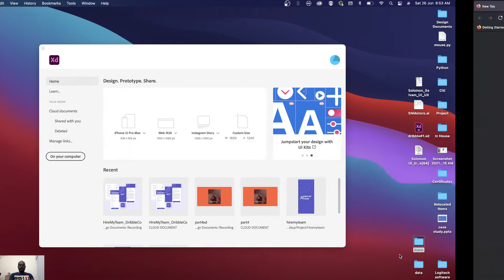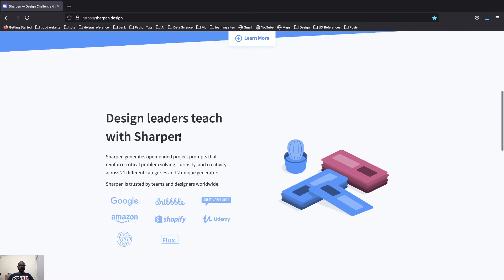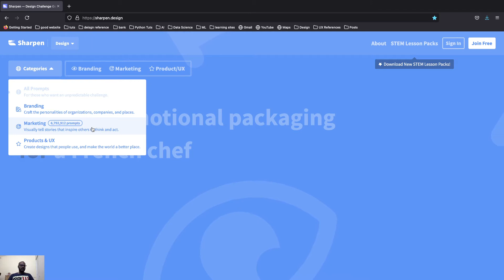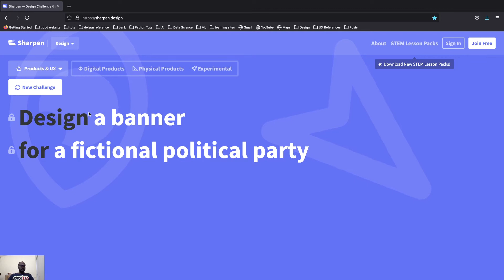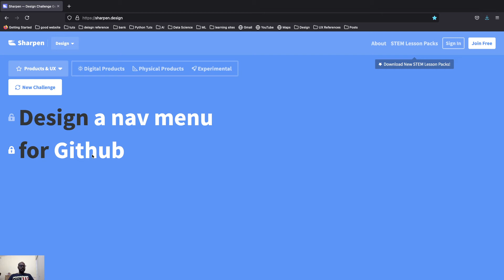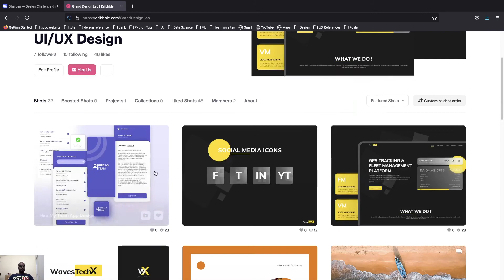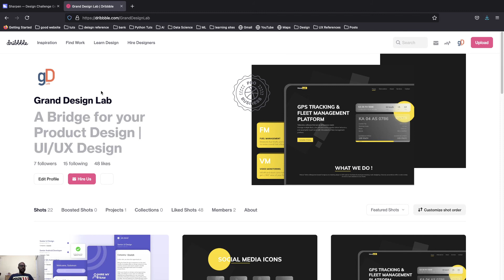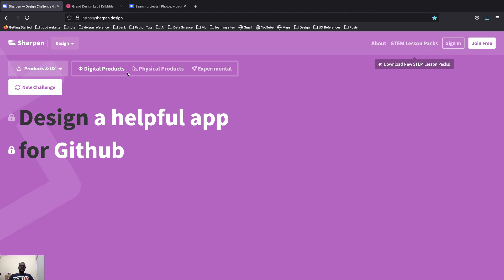UI UX & graphic design portfolio design portfolio idea | Adobe XD chapter 9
In this video will explore portfolio idea  to create online or offline portfolio for growing UI UX designer 2021

Previous video

Vanakam Makale, I’m Solomon Selvam from Grand Design Lab, and I’m a UI/UX Design & Product designer who’s passionate working on  creative thinks and help professionals increase their worth by improving their craft and process. living in India!
I post design videos about tools, projects, and concepts as well as vlogs of my life as a designer.